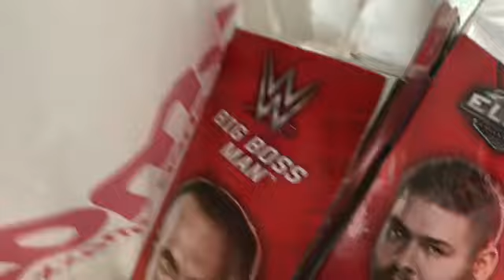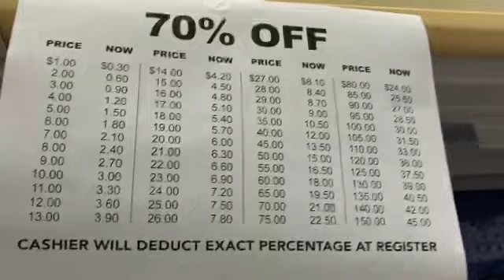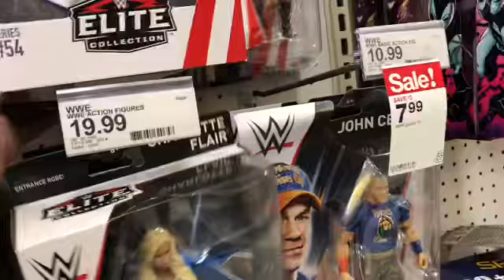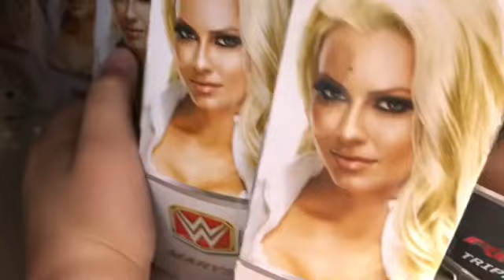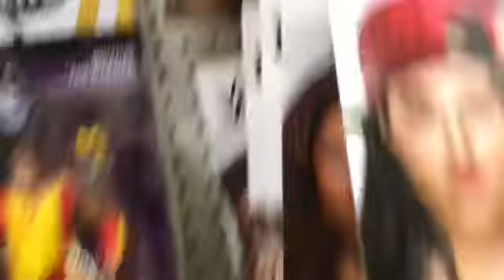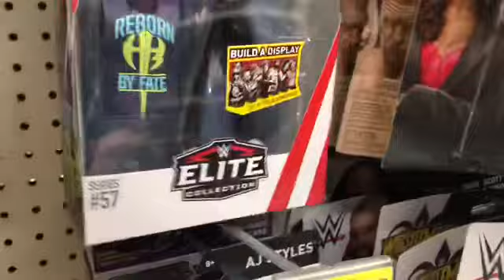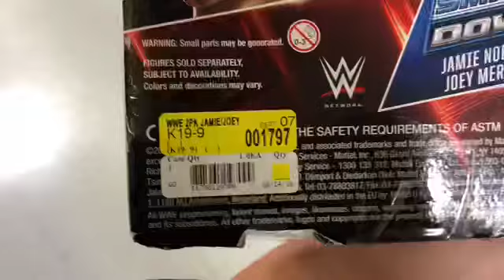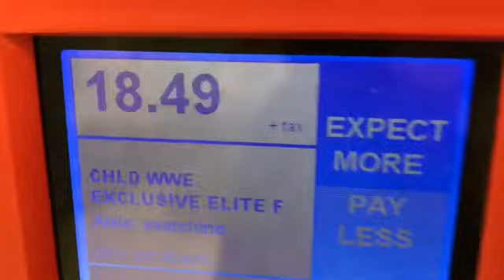Awesome wwe toy finding elite 57